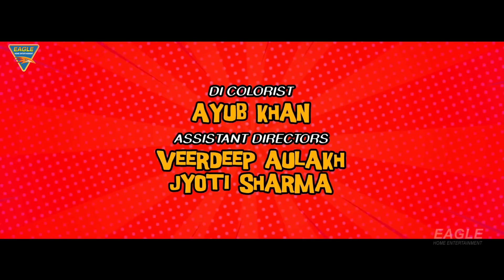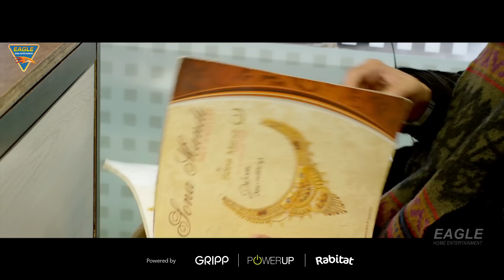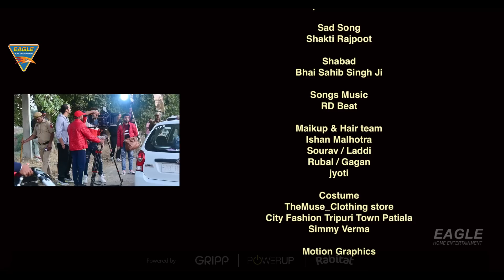SHO Sher SIngh (Thana Sadar) Jaswinder Bhalla, Bal Mukand Sharma | Punjabi Comedy/Action Movie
WATCH - SHO SHER SINGh THANA SADAR PUNJABI mOVIE Banner : Starring : Jaswinder Bhalla, Bal Mukand Sharma, Sham Thapar, Jennifer Sharma, Hobby Dhaliwal, Prakash Gadhu, Vijay Tondan, Raju Shreshtha, Satwinder Kaur, Sandip Patila, Sushma Prashant, Roopi Maan, Avtar Gill & Others.

Banner : Rajpoot Film Production House Presents
Presented By : Eagle Home Entertainments Pvt. Ltd.
Movie : S.H.O. Sher Singh (Thana Sadar) Punjabi
Starring : Jaswinder Bhalla, Bal Mukand Sharma, Sham Thapar, Jennifer Sharma, Hobby Dhaliwal, Prakash Gadhu, Vijay Tondan, Raju Shreshtha, Satwinder Kaur, Sandip Patila, Sushma Prashant, Roopi Maan, Avtar Gill & Others.
Story & Dialogues : William Rajpoot
Background Score : KGM
Title Song By : Karamjit Anmol
Sad Song By : Shakti Rajpoot
Editor : William Rajpoot
Director Of Photography : Shakti Rajpoot
Produced By : Mandeep Turna
Director : Shakti Rajpoot